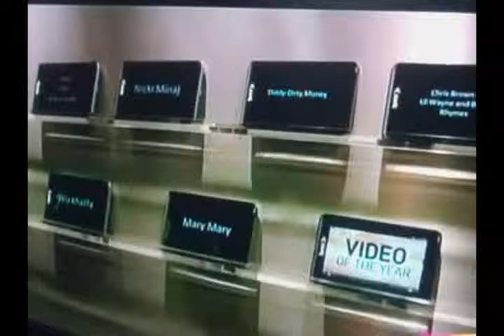BET Awards get awkwarrrrrrrd